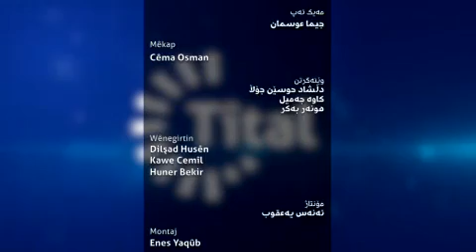TITAL , REPORT RUDAW TV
Description

ERBIL FILM FESTIVAL